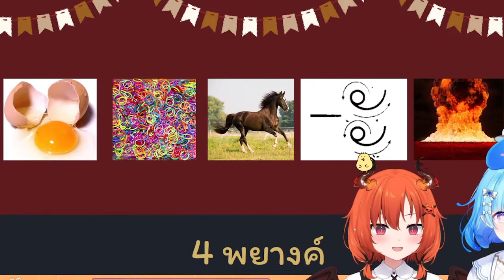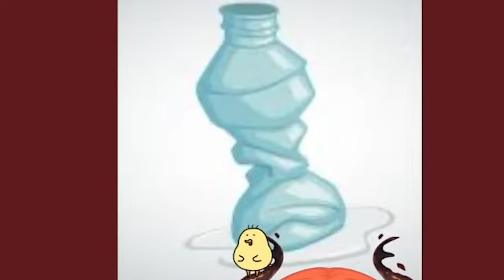[Vtuber]Hi-light เกมถอดรหัส อาเจ๊เหลี่ยม!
ไฮไลท์ ที่เอสต้ารีเควสอยากได้เองเลย!

Song : อย่ากดดันหนู
Artist : Draki Kona
Produced : JEARASAK KHVANVAN
Mastered : JEARASAK KHVANVAN